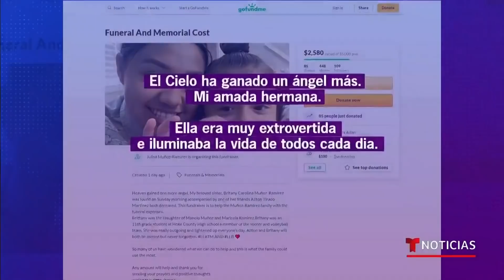Dos adolescentes mueren misteriosamente en una escuela | Noticias Telemundo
Video oficial de Noticias Telemundo. Brittany Muñoz y Ailton Tirado-Martínez, quiénes cursaban el décimo primer grado, fueron hallados sin vida dentro de un auto en Carolina del Norte. Según la policía, los cuerpos no presentaban heridas visibles y en el vehículo no había armas.